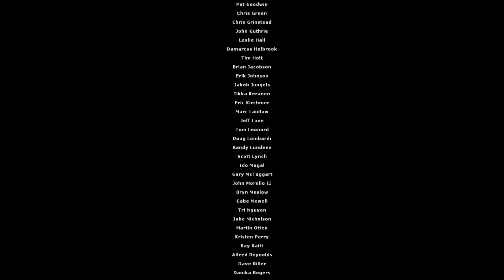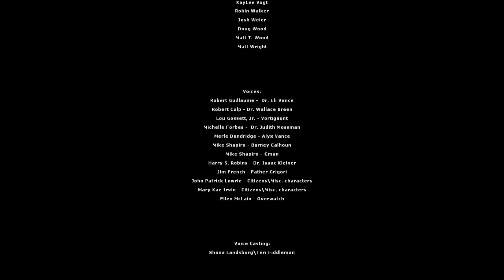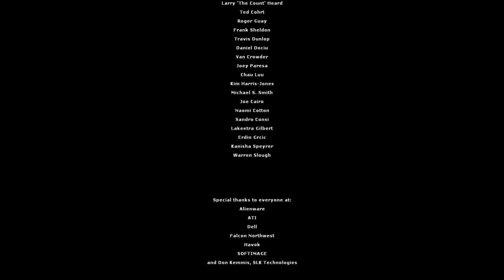Half-Life 2 - Chapter 10 (Finaly Round)